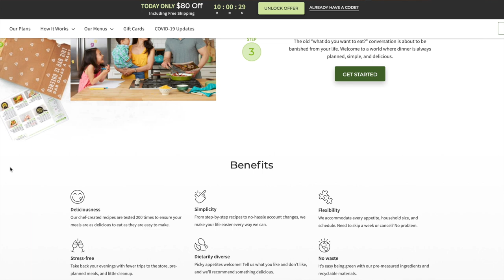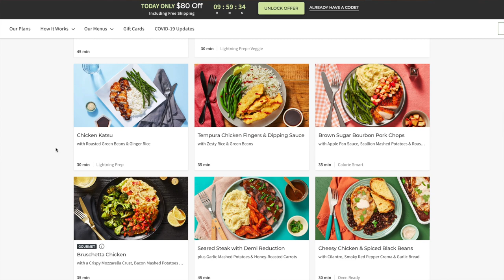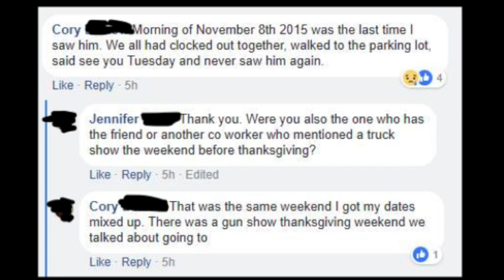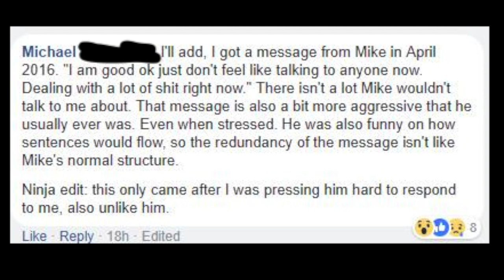What Happened to Michael Shaver? Buried in HIS OWN BACKYARD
Since March 2015, Michael Shaver went missing. His wife, Laurie Shaver, said she hasn't seem him since, but acted suspiciously when pushed by police about his whereabouts. Years later, investigators obtained a warrant and found Michael's remains buried in the backyard. Savannah details Michael and Laurie's tumultuous relationship, leading police to be suspicious of Laurie from the start.